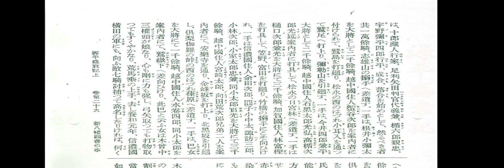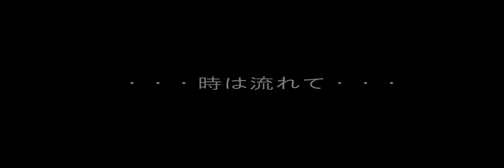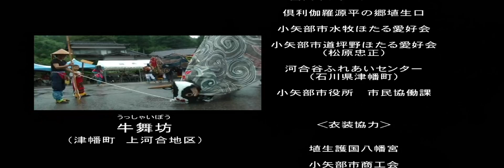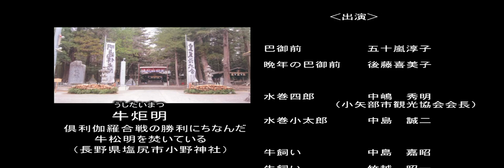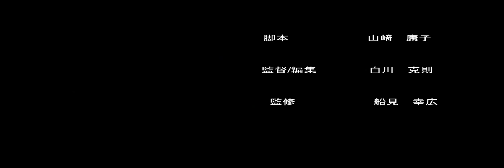水巻四郎物語「巴御前と火牛の計」.wmv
おやべ情報発信委員会で制作した映画。木曽義仲が小矢部市と津幡町にまたがる倶利伽羅峠で繰り広げた源平倶利伽羅合戦を、手助けした地元の武将を描いたもの。水巻四郎には小矢部市観光協会会長、巴御前には倶利伽羅不動寺の三女が出演。特別出演として桜井森夫市長が登場する。「NHK大河ドラマ」誘致の市民活動を盛り上げる一助にと制作された。まったくの素人集団で作り上げた映画だが、23年度富山県映像コンクールにて奨励賞を受賞した。今回は2作目。1作目は同じく地元の武将を取り上げた「蟹谷次郎（かんだのじろう）物語」。